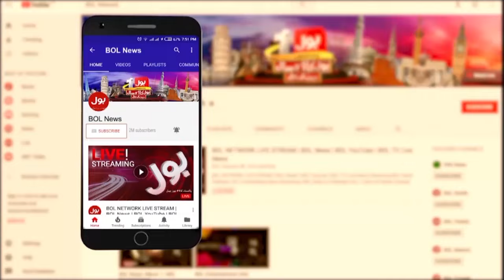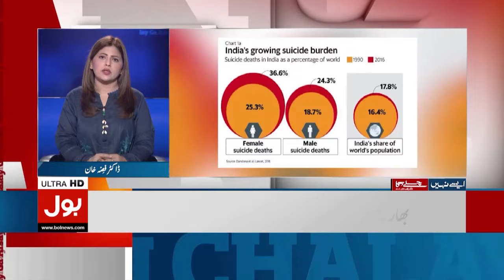IMF VS Shehbaz Govt | Country Default Soon? | Economy Updates | Aisay Nahi Chalay Ga | 03 Sep 2024